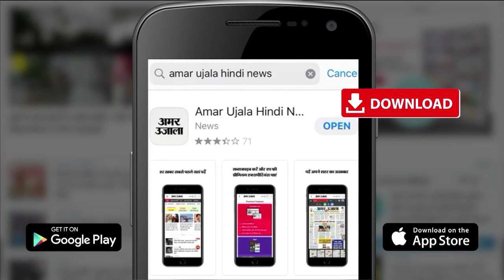Agra News: Taj Mahal के साये में Akshay Kumar और Sara Ali Khan ने फरमाया 'इश्क' | UP News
Bollywood के अभिनेता Akshay Kumar सोमवार की सुबह Taj Mahal के साए में अभिनेत्री Sara Ali Khan के साथ 'रोमांस' करते हुए नजर आए। दरअसल, यह उनकी अगली Film की Shooting है। फिल्म निर्देशक Anand L Rai के निर्देशन में फिल्म की शूटिंग ताजमहल के Royal Gate और Central Bank के साथ Watter Channel के किनारे हुई।